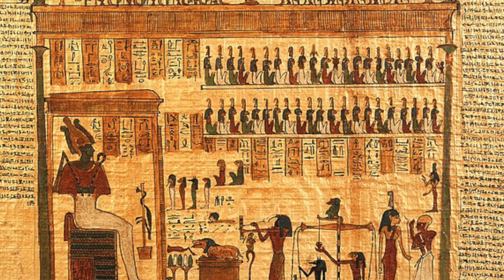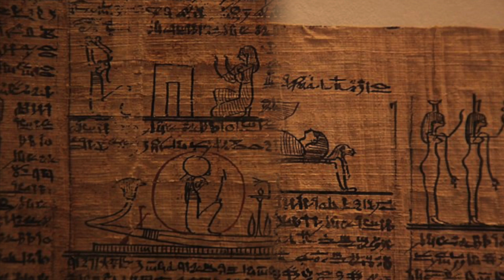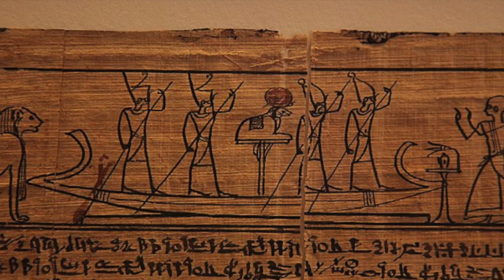The Egyptian Book of the Dead - Summary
In this video I The Egyptian Book of the Dead